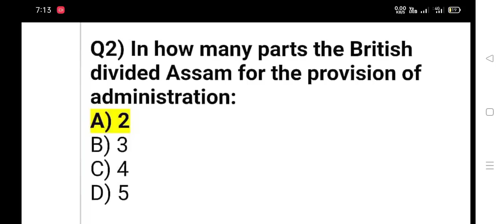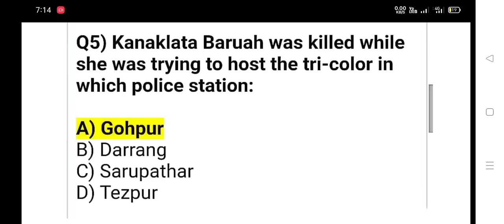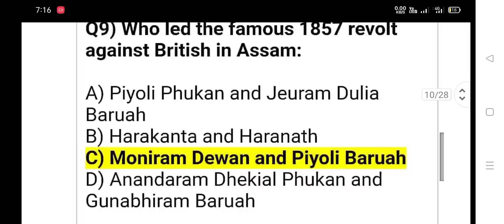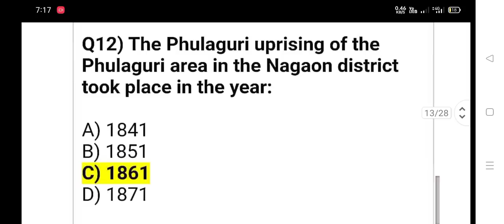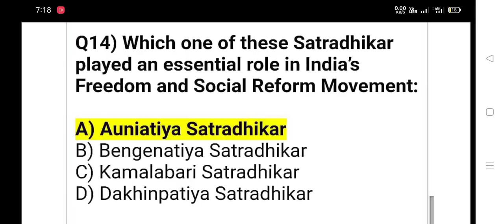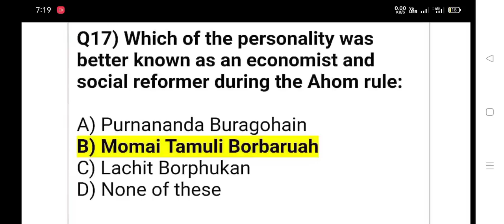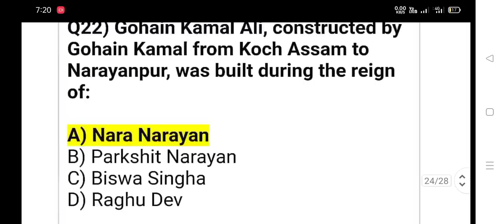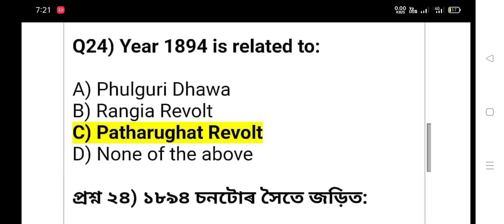DHS Grade 4 & 3 Exam Gk | Previous Year Question | DME | DHSFW | AYUSH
DHS Grade IV Exam Previous Year Question Paper | Lakhimpur Medical College DHS Question Paper :-

DHS Previous Year Question Paper | Grade III & IV | DHS | DME | DHSFW | AYUSH :-